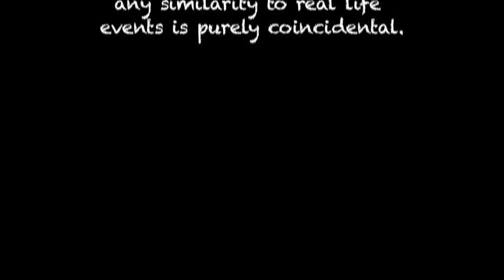AIMLESS Episode 9: "Split"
In the season finale, Adam (Jeff Holden) and Victoria (Katie O'Brien) roadtrip to Vegas with the gang to elope. Cat (Lisa Schwartz) seems a little confused at the thrift of nuptials but reluctantly tags along for the ride when Landers (Thomas Bigley), Ashlee (Alexandra Case) and Drunk Joe (Kam Kim) find themselves in a very awkward situation.